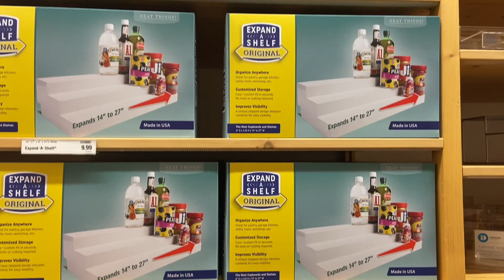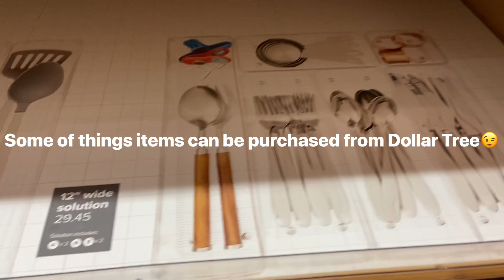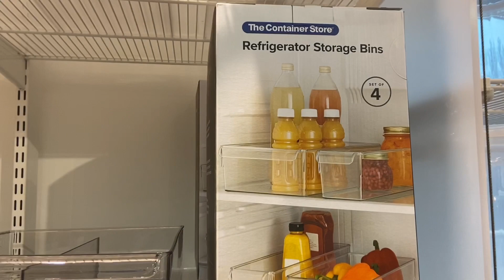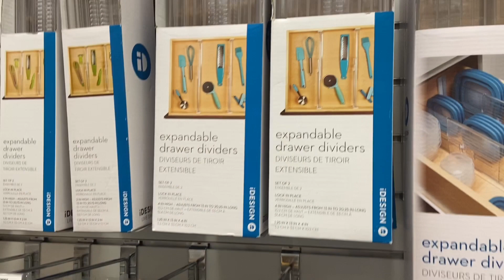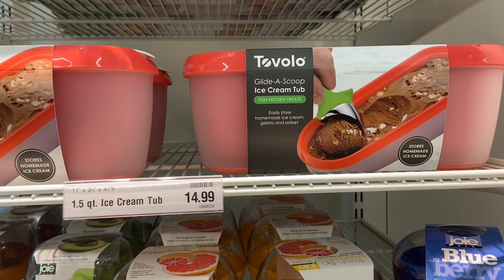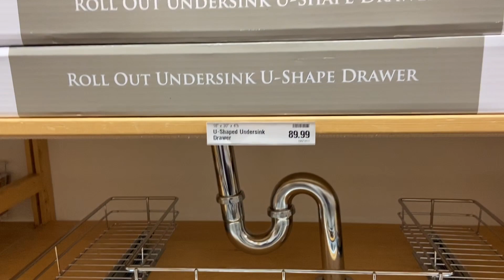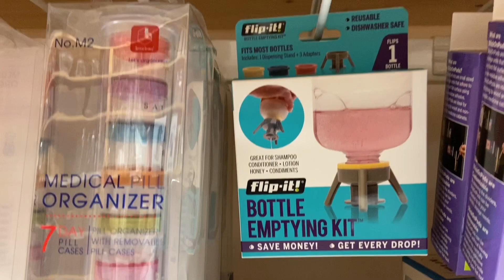The Container Store Shop With Me | Shopping Haul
Get home organization inspiration as I walk through "The Container Store" At the end of the video, I will share a haul of what I purchased to get my home organized.